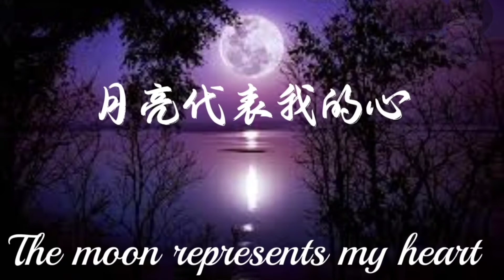月亮代表我的心 ~ A Mandarin song The Moon Represents My Heart, Teresa Tang acoustic cover (Cisco Tang)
My free style play and sing